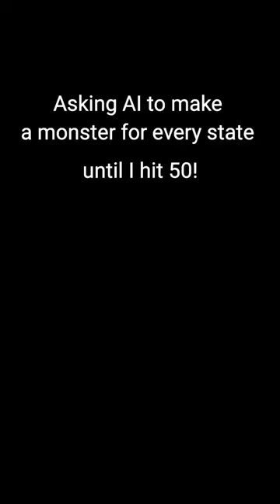Day 16 askin